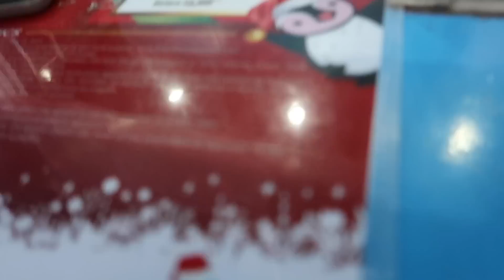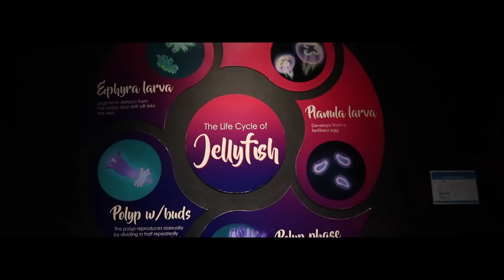PINASYAL NAMIN SILA SA MANILA OCEAN PARK! SOBRANG ENJOY!! - anneclutzVLOGS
Vlog nung pinasyal namin ang mga bata sa Manila Ocean Park! Bumalik din kami sa Robinsons Manila dahil namiss namin! ENJOY!💛

VLOG 2735